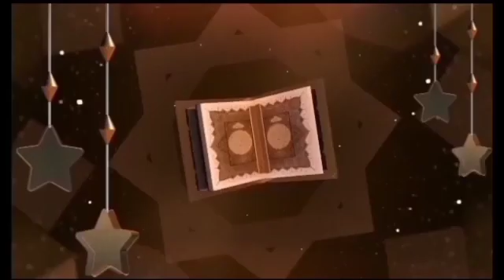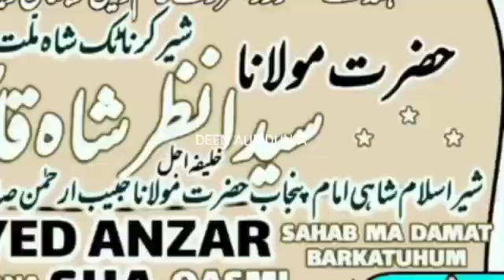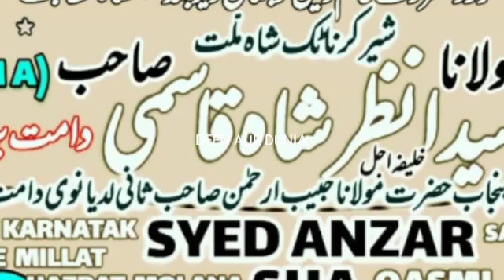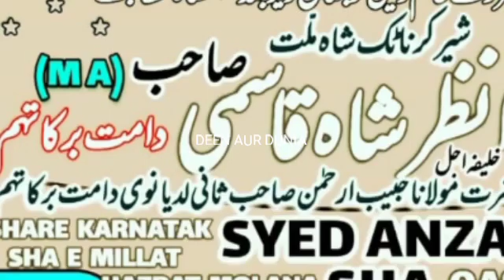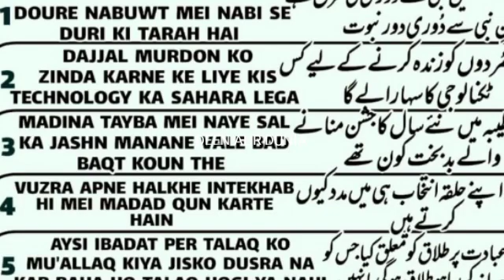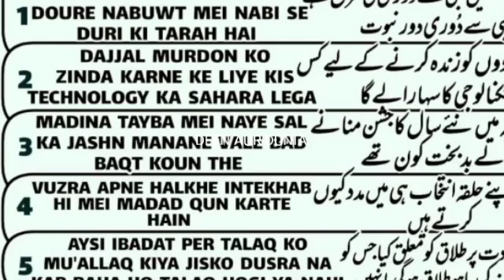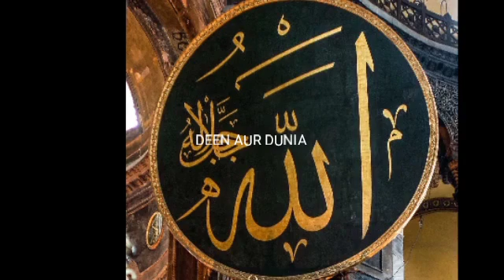مسجدوں سے نفرت کرنا اور علما کرام سے نفرت کرنا یہ عام ھو گیا ھے8 Jan 2021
Location India Karnataka kolar

Khutub shahinsha nagar

please suport us deeni chaneel

Keep share keep Support

Ayub Khureshi kolar

Kolar true news chaneel

 deen aur dunia  ki batein only bayanaat

Thank you my all friend,s💐💐💐💐🌷🌷🌷🌺🌺🌺